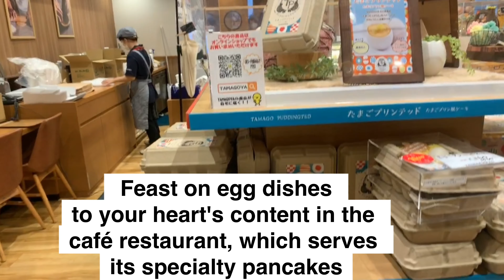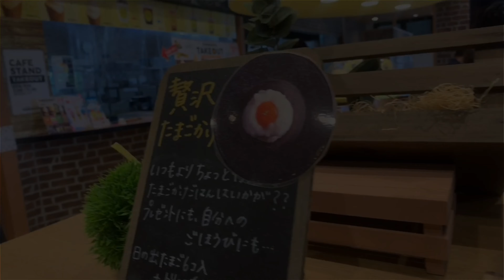The Best Japanese restaurant 🇯🇵 (Fluffy Japanese Pancakes )